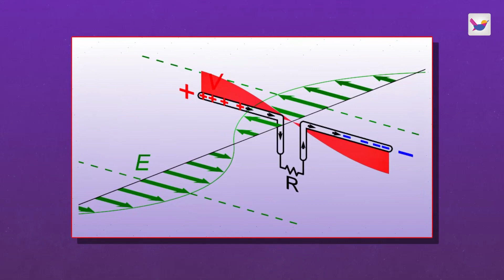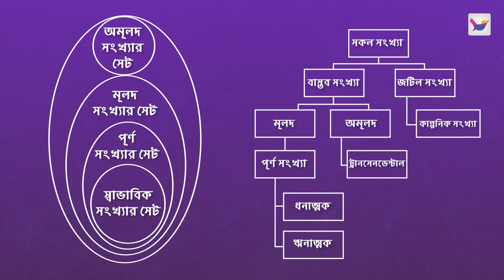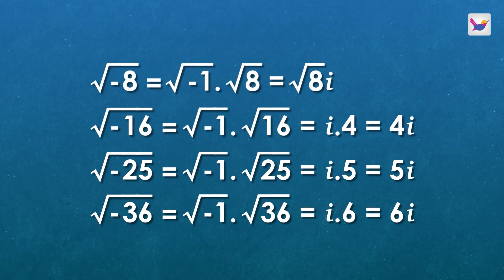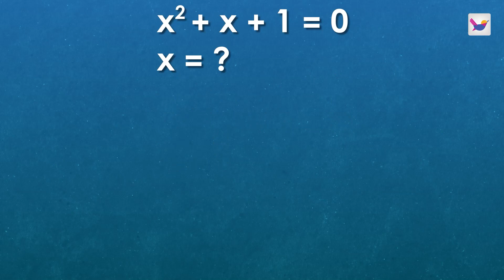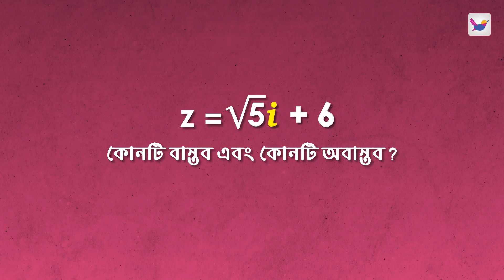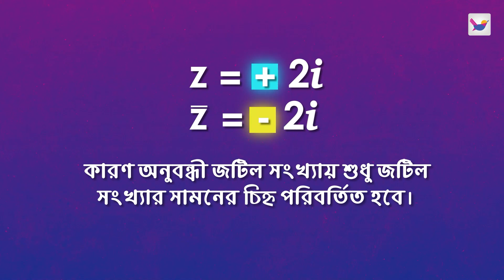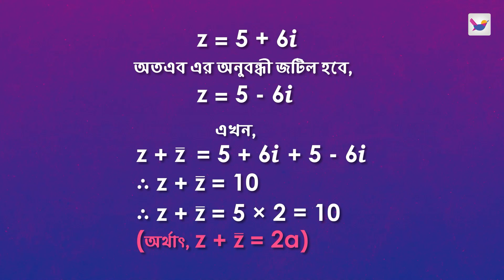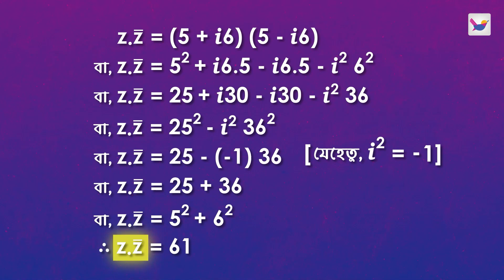Lesson 3.1: জটিল সংখ্যার বেসিক | HSC Higher Math 2nd | Shikho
এতে পাবে,
🎥 ৭৭ টি অ্যানিমেটেড ভিডিও
📒 ৫২ টি সল্ভিং ক্লাস
📒 ১০০০  স্মার্ট নোট
❓১২০  কুইজ
✏️ ৪০ টি পরীক্ষা
💡 ২৫০০ প্রশ্ন উত্তর
✅ ৬০০  টেবিল ও ডায়াগ্রাম
📲 অটোমেটেড অ্যানালাইসিস
📊 রিপোর্টিং ড্যাশবোর্ড